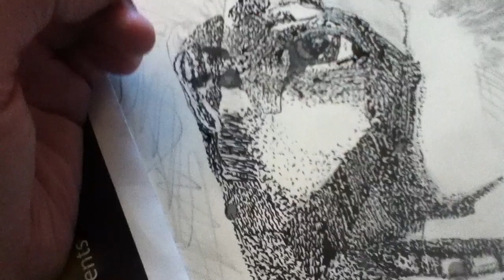UTW79,pt4,Jan.20 '24: Hannah Senesh portrait, Holocaust education art for schools © A K Segan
UTW is the catalog initials of the Under the Wings educational art series for all ages and backgrounds of viewers, memorializing Jewish, Romani and Sinti, Christian victims of the Nazis and Fascists in Europe, 1930's to the end of WWII in Europe, 1945. I began the series in late 1991.
I began the  drawing on Dec. 23, 2023, on matboard, 24 inches H x 21 W; it will be 25 1/4 inches H x 22 1/8 W framed (inches size). The size of sketched portrait is similar to 2 life-sized whole figure (head, upper torso, legs, feet, shoes) drawings in the series, UTW 29: Girl in Rags in the Warsaw ghetto, drawn 1994; and UTW 31: Bar Mitzvah age boy in the Warsaw ghetto, drawn 1996.
I will decide after I complete the portrait portion if I will draw metaphoric birds’ wings, or allegorical sea monsters or perhaps something else, such as flowers, or chickens.
There are photos of Senesh with chickens, taken at Moshav Halalal, in pre-state Palestine. A moshav is a type of cooperative agricultural community, similar to a kibbutz, which is a communal agricultural farm. See the photo of her with chickens in this newspaper website article:
This footage is from January 20th, when I was drawing the detail of her right eye (seen on viewer’s left) in ink.
Hannah Senesh was born July 17, 1921, Budapest, Hungary. Her surname is also spelled as Szenes in English. She joined a Hungarian Jewish Zionist youth movement and learned Hebrew. She graduated school in 1939 and emigrated to (pre-Israel) Palestine. She moved to a kibbutz, and joined the Haganah, a pre-state Jewish military group. She eventually was sent to Yugoslavia to aid anti-Fascist partisans. At the Hungarian-Yugoslavian border, she was arrested by Hungarian gendarmes (police).
She was imprisoned, and lost teeth when she was tortured. She refused to divulge information about other partisans and others with her who had parachuted into Yugoslavia.On November 7, 1944, she was executed by firing squad, on orders of the Fascist Arrow Cross government. The Arrow Cross regime was directly responsible for the murders of tens of thousands of Jewish and Romani Hungarians. That is aside from the 400,000 Jewish Hungarians who were transported to the Nazi death camps in Nazi occupied Poland.
A diary Hannah Senesh kept was posthumously published in Hebrew and later in English, as "Hannah Senesh- Her Life and Diary." It may have been printed in other languages, too.
She was also a poet and a playwright. A verse she wrote, titled "A Walk to Ceserea," is commonly called Eli Eli, and it became famous as a Jewish song. That translates as "My God, My God."
Among singers who have performed it was the popular Israeli singer Ofra Haza (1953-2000).
art, video © A K Segan
Holocaust education art universities colleges schools, tolerance education art, human rights education art, videos tolerance education, historical portraits Hungary Palestine Yugoslavia Israel Holocaust, Iron Cross history Hungary fascism Second World War